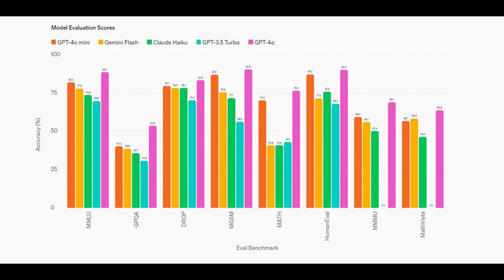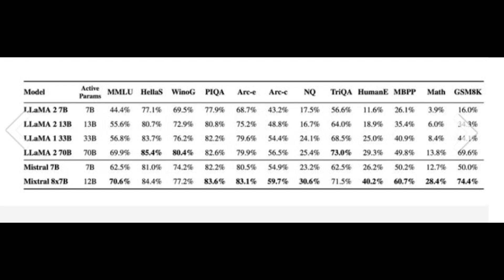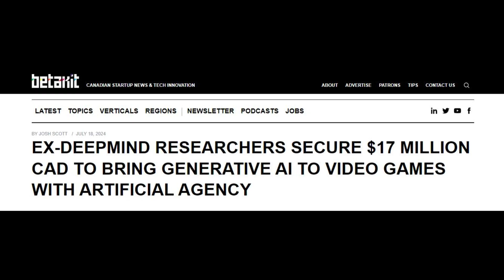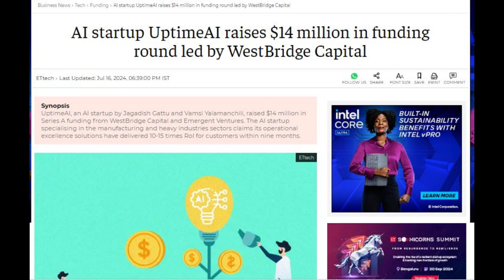🚀 AI & Startups Weekly Highlights | July 15-21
Welcome to this week's AI & Startups Highlights! Dive into the latest developments in generative AI, significant funding rounds, and groundbreaking innovations from top AI startups. Don't miss out on these exciting updates!

Gen AI Product News:

🌐 OpenAI GPT-4o Mini: Affordable, high-performing GPT-4o mini expands AI accessibility with a 128K token context window, priced lower than previous models.

🌐 Mistral AI & NVIDIA NeMo: New 12B parameter model with a 128k token context window, versatile performance, and efficient tokenization, designed for standard business hardware.

🌐 Groq's AI Models: Llama 3 Groq Tool Use 8B and 70B achieve top leaderboard performance in tool use, available via API and Hugging Face.

🌐 Microsoft AI Designer App: Now available on mobile and Windows, enabling advanced image generation, editing, and design.

🌐 Mistral AI Models: Codestral Mamba and Mathstral offer state-of-the-art performance in coding and math reasoning, under the Apache 2.0 license.

🌐 YouTube Music AI Features: New 'Sound Search' and AI-generated 'conversational radio' for custom stations via natural language prompts.

🌐 Microsoft SpreadsheetLLM: SpreadsheetLLM and SheetCompressor enhance AI's spreadsheet data processing, reducing token size significantly.

🌐 Tenstorrent Wormhole AI Chips: Featuring RISC-V architecture, these AI chips offer high performance and scalability at competitive prices.

Sovereign AI News:

🇹🇼 Taiwan’s AI Boom: Taiwan’s semiconductor industry, led by TSMC, is booming, creating wealth and boosting the economy despite rising real estate prices.

Venture Capital for AI Startups:

📈 AI’s $600Bn Question: Sequoia Capital highlights the need for AI companies to generate $600Bn in revenue to justify current investments.

📈 Anysphere Funding: AI code editor Cursor raises funds at a $400M valuation, backed by A16z, to enhance productivity tools for developers.

📈 DreamBig Semiconductor: Raises $75M for its MARS Platform, an open chiplet platform for high-performance semiconductors.

📈 Artificial Agency: Ex-DeepMind researchers secure $17M to develop a generative AI-powered “behavior engine” for video games.

📈 UptimeAI Series A: Raises $14M to scale its AI-powered platform for manufacturing plants, improving reliability and efficiency.

📈 Fibr Secures $1.8M: AI-powered personalization platform Fibr enhances user engagement and conversion rates with its flagship product, Pilot.

📈 Lemonado Raises $1.4M: No-code platform empowers non-developers to create business applications, backed by notable investors including Zendesk’s co-founder.

👍 Like this video if you found it helpful
💬 Comment your thoughts on this week's highlights